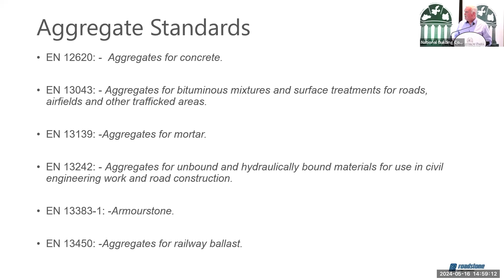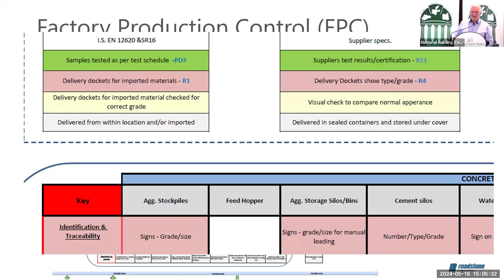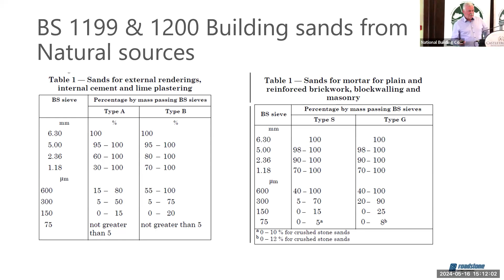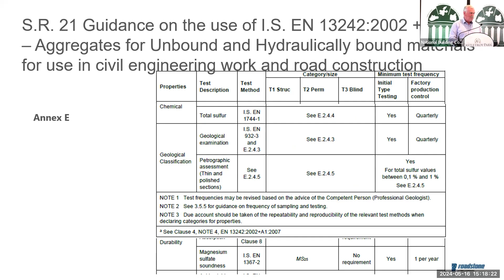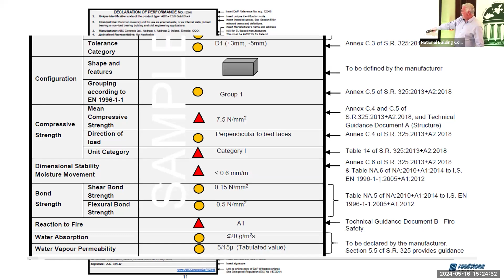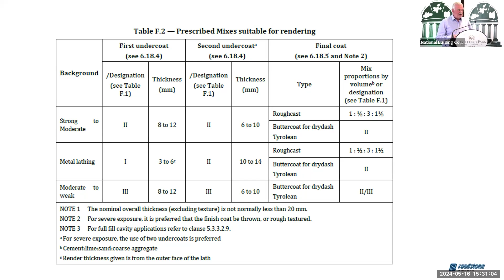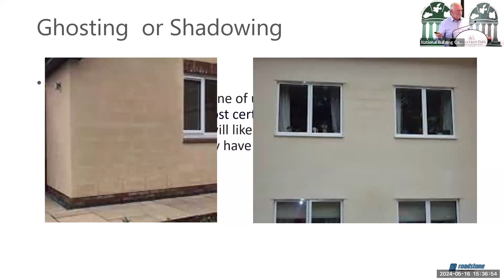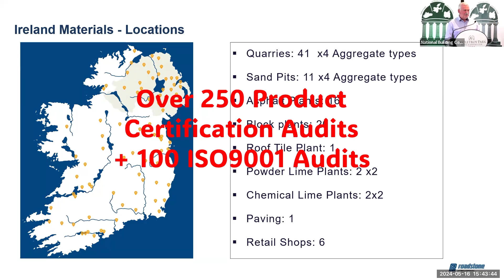NBCO & MSO CPD Day : Aggregates and Concrete Blocks complying with Part C and D - Tom Holden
The presentation:  Aggregates complying with EN 13242 & S.R. 21 (underfloor fill & under pathways) Aggregates complying with EN 13139 & S.R. 18 (for use in renders). EN 771-3 Concrete Masonry Blocks (S.R. 325) – Tom Holden – Roadstone

About the presenter:

Tom Holden is the Technical Manager for Concrete Products. He has 36 years’ experience working in the industry. He is a member of Engineers Ireland and the Institute of Concrete Technology as well as a number of NSAI Standards Committees, including concrete, aggregates and masonry. He is also a Member of the Irish Concrete Federation Technical Committee and the Irish Concrete Society's Education Sub Committee. Tom is going to discuss the compliance for S.R. 21, S.R. 18 & S.R. 325.

All information is correct as of the broadcast date: 16/05/2024